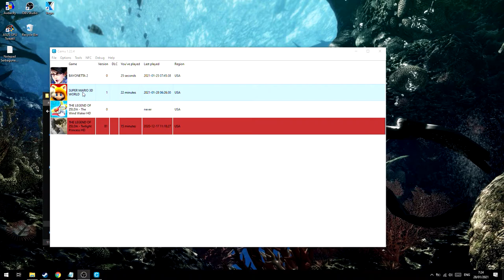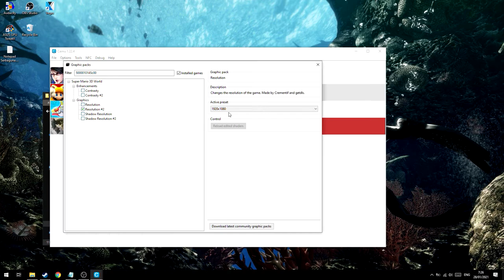Cara Mendapatkan Graphic Pack di Cemu dengan Mudah!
oke pak,kali ini guwek akan memberikan sebuah video tutorial bagaimana cara mendapatkan dan pasang graphic pack xengan mudah di cemu.